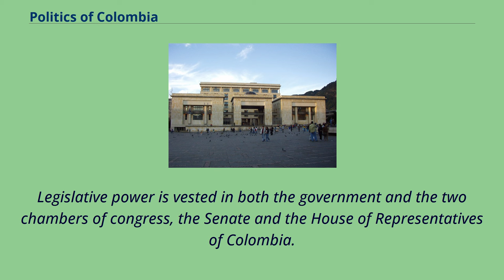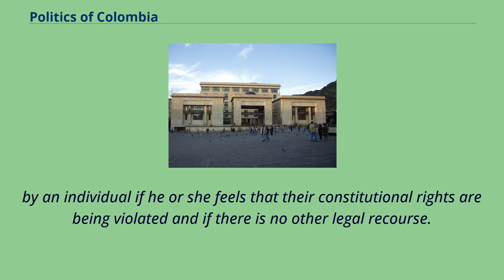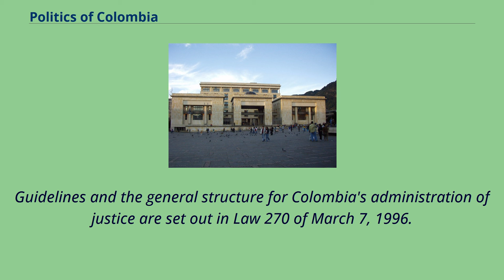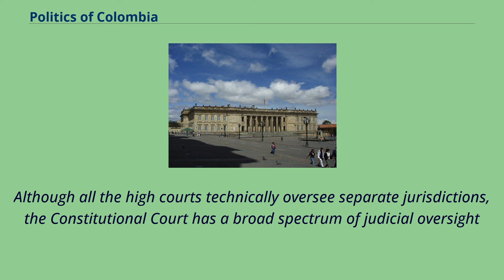Politics of Colombia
The Politics of Colombia take place in a framework of a presidential representative democratic republic, whereby the President of Colombia is both head of state and head of government, and of a multi-party system.
Executive power is carried out by the government.
Legislative power is vested in both the government and the two chambers of congress, the Senate and the House of Representatives of Colombia.
The Judiciary is independent of the executive and the legislature.
The Economist Intelligence Unit rated Colombia a "flawed democracy" in 2019.
Colombia's present constitution, enacted on July 5, 1991, strengthened the administration of justice with the provision for introduction of an adversarial system which ultimately is to entirely replace the existing Napoleonic Code.
Other significant reforms under the new constitution provide for civil divorce, dual nationality, the election of a vice president, and the election of departmental governors.
The constitution expanded citizens' basic rights, including that of "tutela," under which an immediate court action can be requested
by an individual if he or she feels that their constitutional rights are being violated and if there is no other legal recourse.
The national government has separate executive, legislative, and judicial branches.
Casa de Nariño, seat of the executive power.
The president is elected for a single four-year term.
Between 2005 and 2015, the president could be re-elected for a second term.
The 1991 constitution reestablished the position of vice president, who is elected on the same ticket as the president.
By law, the vice president will succeed in the event of the president's resignation, illness, or death.
Congress of Colombia in Bogotá.
Colombia's bicameral Congress consists of a 108-member Senate of Colombia and a 172-member Chamber of Representatives of Colombia.
Senators are elected...